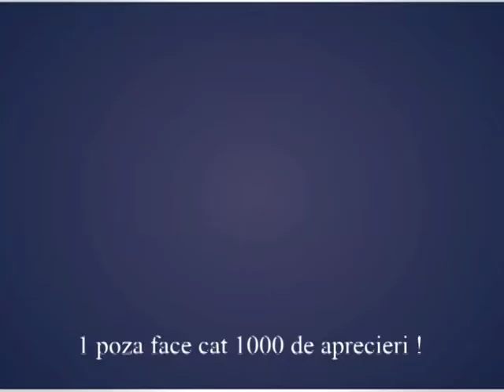Production Studio Perfect Style Spot Publicitar